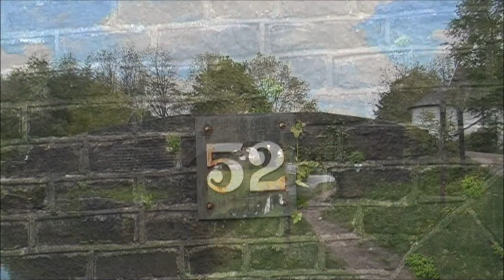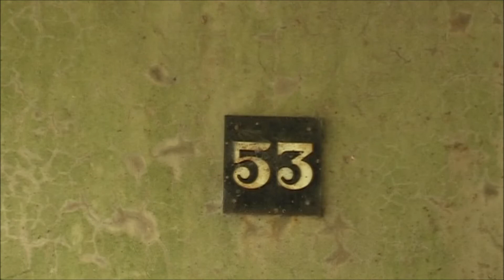Brecon Beacons National Park | Destination of Wales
The Brecon Beacons National Park (Welsh: Parc Cenedlaethol Bannau Brycheiniog) is one of three national parks in Wales, and is centred on the Brecon Beacons range of hills in South Wales. It includes the Black Mountain in the west, Fforest Fawr (Great Forest) and the Brecon Beacons in the centre and the Black Mountains in the east.The Brecon Beacons National Park was established in 1957, the third of the three Welsh parks after Snowdonia in 1951 and the Pembrokeshire Coast in 1952. It stretches from Llandeilo in the west to Hay-on-Wye in the northeast and Pontypool in the southeast, covering 519 square miles (1344 km², 332 100 acres) and encompassing four main regions - the Black Mountain in the west, Fforest Fawr (Great Forest) and the Brecon Beacons in the centre, and the confusingly named Black Mountains in the east. The western half gained European and Global status in 2005[1] as Fforest Fawr Geopark. This includes the Black Mountain, the historic extent of Fforest Fawr, and much of the Brecon Beacons and surrounding lowlands.
The entire National Park achieved the status of being an International Dark Sky Reserve in February 2013.[2]